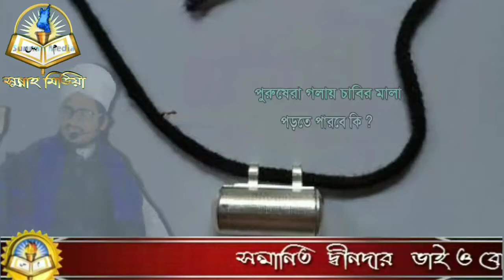পুরুষেরা গলায় চাবির মালা পড়তে পারবে কি ? শাইখ মেহেদী হাসান হাফেযাহুল্লাহ।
পুরুষেরা গলায় চাবির মালা পড়তে পারবে কি ?

উত্তর দিয়েছেনঃ- শাইখ মেহেদী হাসান হাফেযাহুল্লাহ।

Answer/ Seikh  Mehdi Hassan Hafezahulla